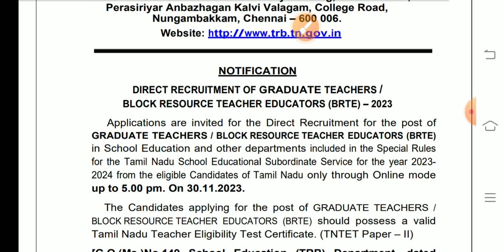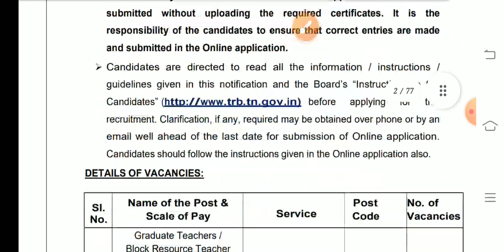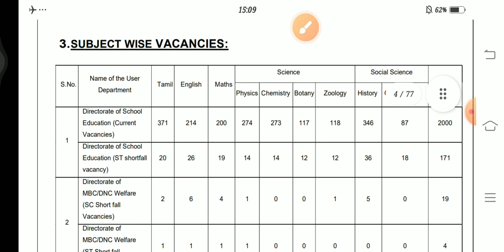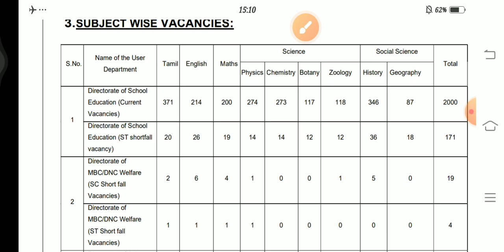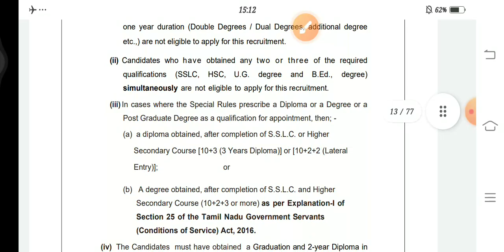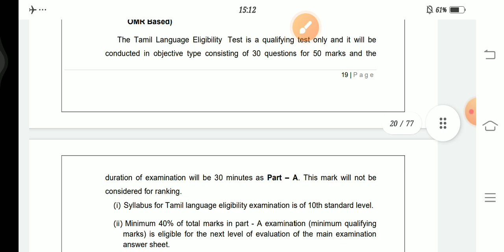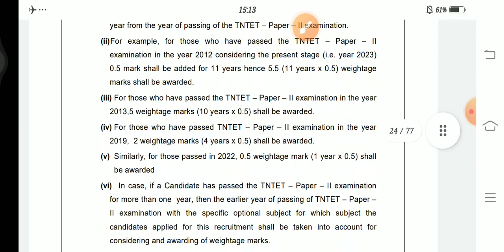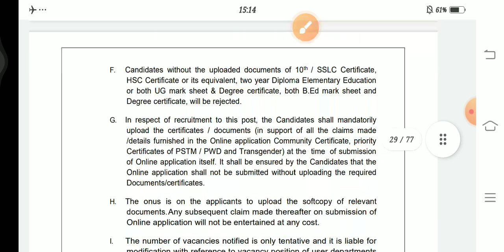TRB TET PAPER 2 MAINS - 2222 VACANCIES | FULL EXPLANATION | TEST BATCH